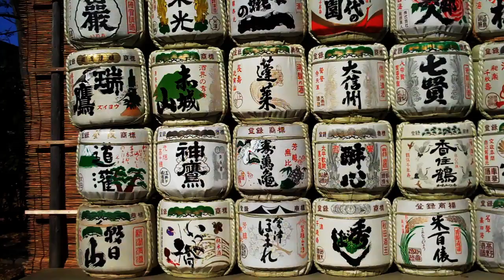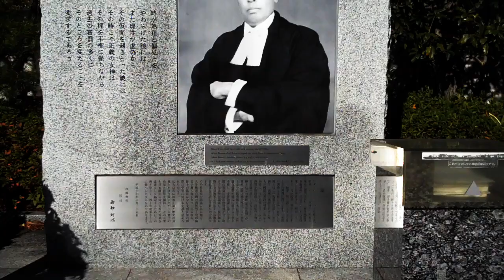Radhabinod Pal Memorial at Yasukuni Shrine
Monument to Justice Radhabinod Pal, the lone dissenter at the Tokyo War Trials, at the Yasukuni Shrine in Tokyo.

After the Pacific war, conventional war crimes by the Japanese, categorized as Class B and Class C, were handled in local trials throughout Asia. Twenty-five top Japanese leaders, however, were charged with Class A crimes — of waging aggressive wars and committing crimes against peace and humanity, categories created by the Allies after the war — and tried in Tokyo by justices from 11 countries. Radhabinod Pal, who had served in Calcutta’s high court, was the Indian judge on the International Military Tribunal for the Far East's trials. In his dissent, Justice Pal rejected the charges of crimes against peace and humanity as ex post facto laws, and opined that they were a “sham employment of legal process for the satisfaction of a thirst for revenge.” While he fully acknowledged Japan’s war atrocities — including the Nanjing massacre — he said they were adequately covered in the Class B and Class C trials. Takeshi Nakajima, author of “Judge Pal” has said that Japanese critics of the trials have selectively chosen, and distorted, passages from his dissent (to argue that Japan did not wage a war of aggression in Asia but one of self-defense and liberation.). “[Judge] Pal was very hard on Japan, though he of course spoke very severely of the United States,” Mr. Nakajima said. “All imperialist powers were part of the same gang to him."